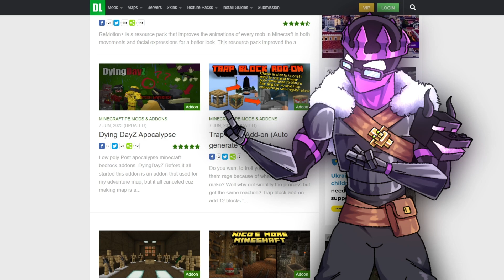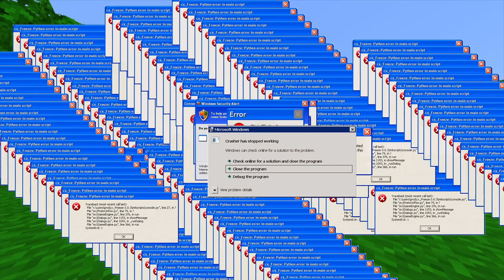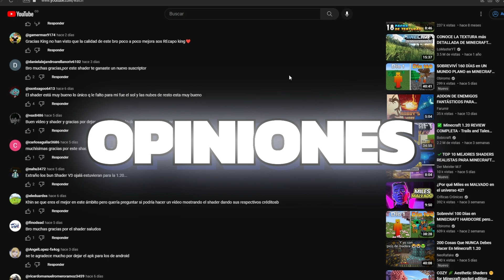Top Las MEJORES TEXTURAS Para MINECRAFT PE 1.20 | Las NUEVAS y MEJORES TEXTURAS Para Minecraft PE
☠¿Estás buscando formas de mejorar la apariencia de tu mundo de Minecraft Bedrock 1.20? ¡No busques más! En este video, te presentamos las mejores texturas compatibles con Minecraft Bedrock 1.20 que elevarán tu experiencia de juego a otro nivel. Descubre una amplia selección de texturas de alta calidad, desde realistas hasta estilizadas, que transformarán la estética de tu mundo virtual. Explora la variedad de temas disponibles y personaliza tu experiencia de juego para que se adapte a tus preferencias. ¡No te pierdas este video imprescindible para todos los jugadores de Minecraft Bedrock 1.20 en busca de texturas asombrosas!

shaders para minecraft pe 1.20,shaders para minecraft pe,shaders gama baja, vision nocturna minecraft pe 1.20,vision nocturna minecraft pe 1.20,shaders para minecraft bedrock 1.20,night vision texture pack mcpe 1.20,bicubic shaders,musk rose shaders,mantra shaders,yss shader,shaders minecraft windows 10,shaders minecraft bedrock 1.20 windows 10,shaders render dragon mcpe 1.20,shaders minecraft pe ios,shaders minecraft iphone, Minecraft PE 1.20